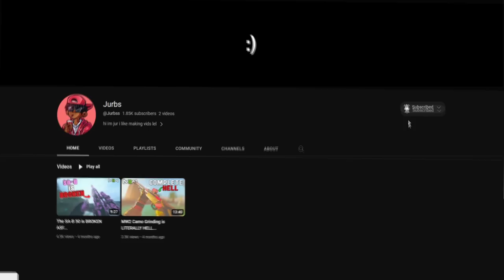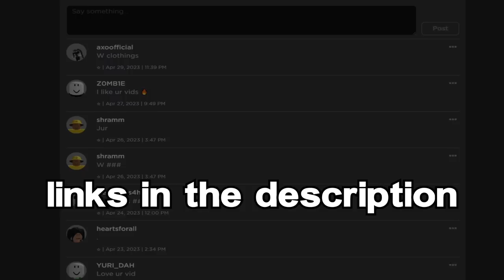I Hired ProjectSupreme As A BODYGUARD in Da Hood.. 😈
I HIRED ProjectSupreme As A Bodyguard.. (ROBLOX DA HOOD)

(IGNORE TAGS)